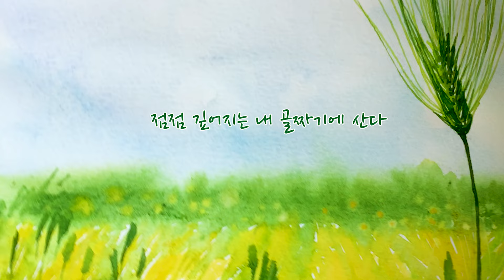Early summer song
Moon Tae-joon

Everything is in early summer today.
The breeze of early summer passes by.
The sun gives away early summer.
I follow the breeze in my shirt.
The breeze goes to the weeping willows and makes her laugh.
The breeze goes to the goat in the grass and makes her laugh.
Underneath the apricot tree, there's a few yellow, early summer pills.
A small pond closes its eyes and savors the early summer like a still surface.
Early summer grows like a boy with a metamorphic voice.
The sky spreads the shade of the tree.
The sky spreads the wings of a dragonfly.
The dragonfly flies toward the mountain.
I follow the rhythm of the dragonfly again.
I call your name in early summer
You're an echo.
I live in a valley that's getting deeper and deeper and deeper.

Painting  Blue Barley Watercolor
In this video, I recited Moon Tae Jun's ( Korean poet )- Early summer song
while I painting  blue barley in watercolor.
A fresh green feast of early summer,
Let's all face the early summer.

how to paint blue barely in watercolor
how to paint green plant